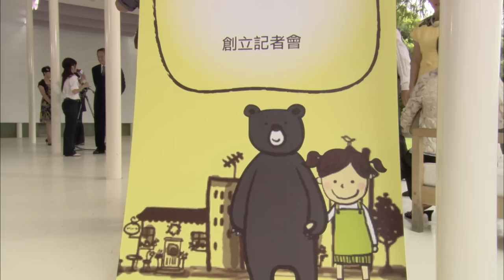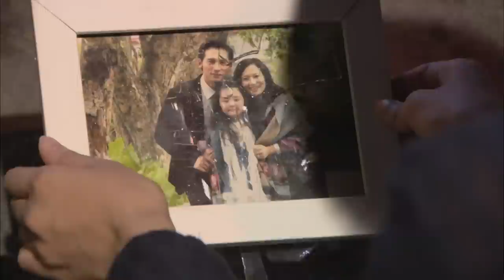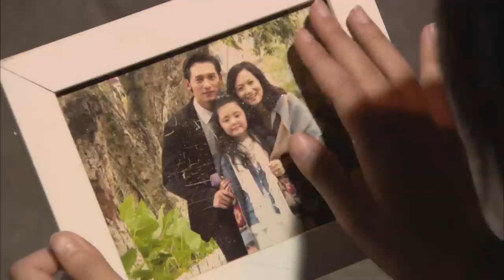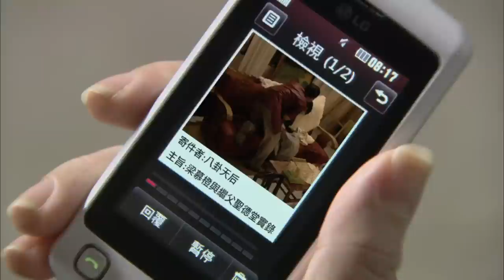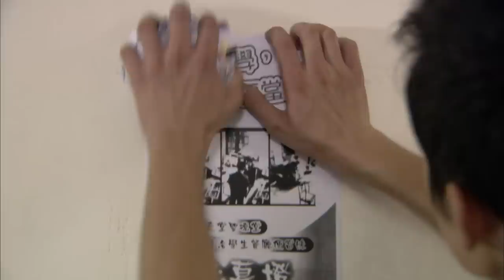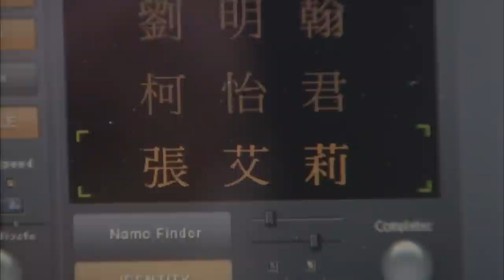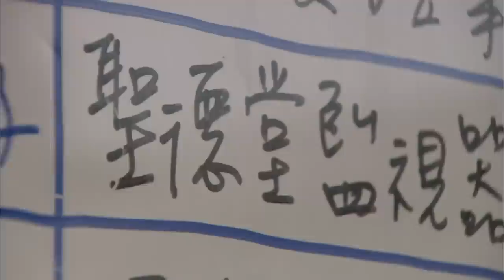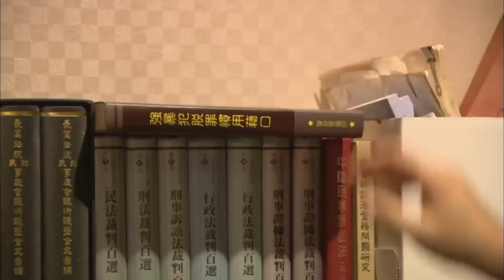【FULL Ver】Autumn's Concerto | I love you so | EP03 | 下一站幸福 | Vanness Wu | Studio886｜Taiwanese Drama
【Taiwanese Drama | angelachang 】mvp情人 MY MVP Valentine

1. Click on "CC" button
2. Cilck the setting button 🔆 to select your language, font size and etc...

【It turns out that love has never fades away, just that i remember but you have forgotten 】

A gamble that started with a joke actually began an unforgettable and romantic love story.

Guang-Xi was Abandoned by his father and his mom has an affair, make him think that this world is hypocritical and despicable; Liang Mu-Cheng, a girl whom has no life motivation, gives up her dreams or struggles hard, this is how every day Mu-Cheng spends. A traffic accident happened halfway through, giving them the worst first acquaintance. The two went from betting on a date, missing their father's G-spin song, to Guangxi winning a lawsuit for Mu-Cheng, and their love for each other is getting deeper and deeper...
When their happiness is about to come, Guang-Xi is found to be suffering from a brain tumor, and the success rate of surgical treatment is only 15%. Mu-Cheng blamed herself for unable to help Guangxi's illness, and agreed to Guang-Xi's mother's offer. She lied to Guang-Xi, made up for him and Miss He Yi-Qian, and left him but she didn't know at the time that she was pregnant with Guang-Xi's child
Six years later, Mu-Cheng guarded her little happiness and lived a hard but peaceful life with her son Xiao-Le in Huatian Village. Together with Hua Tuo-Ye, who had a crush on her. At the same time, Guang-Xi, who lost his memory due to surgery, became an invincible but snobbish lawyer. During a lawsuit, he accidentally went to Huatian Village to perform community service, and happened to live in Mu-Cheng's house. The two meet again.

【Starring】 @Van Ness Wu 吳建豪   Vanness Wu, Ady An, Chris Wu, Xiao Xiao Bin